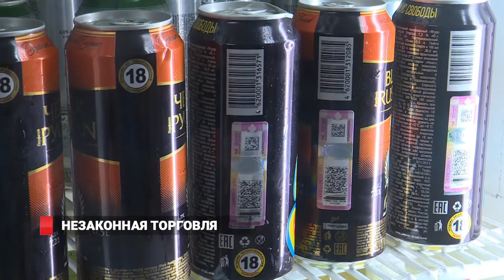Рейд по нелегальным торговцам провели полицейские Владивостока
Очередной рейд по нелегальным торговцам в районе Автовокзала провели полицейские. Каждый день они составляют десятки протоколов на тех, кто продает свои товары не имея разрешения.